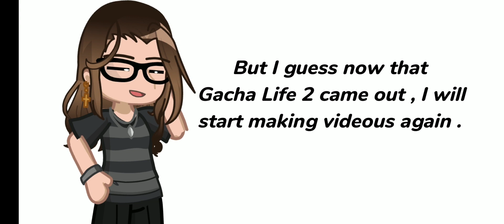I am alive .